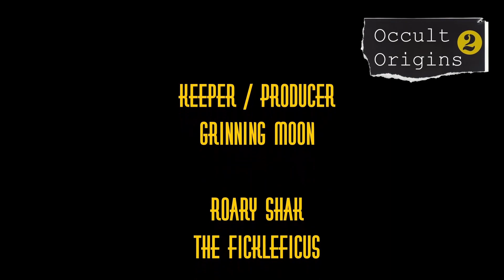Occult Origins 2 | Chapter 6 : 'Two Ways' | Call of Cthulhu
Occult Origins
A Call of Cthulhu Investigation
Chapter 6: 'Two Ways'

Musical Credit
Marsen Jules Trio - Éclipse (feat. Roger Döring)